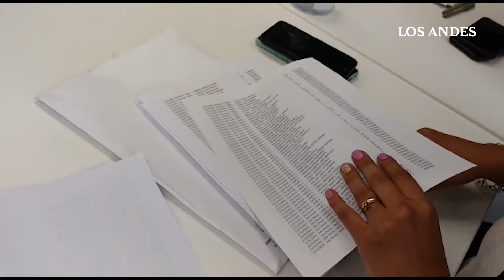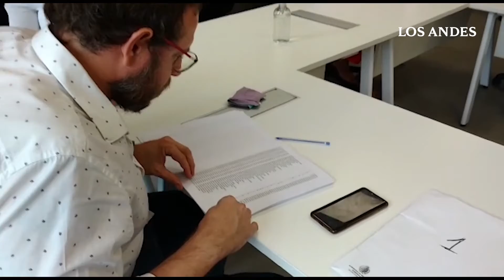Vacunados: se abrieron los sobres con las listas y hoy se enviará el archivo digitalizado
La comisión de salud del Senado abrió los sobres con las listas enviadas por el Gobierno. Hay compromiso para que en el transcurso de la tarde se envíen en forma digital.
Video Orlando Pelichotti